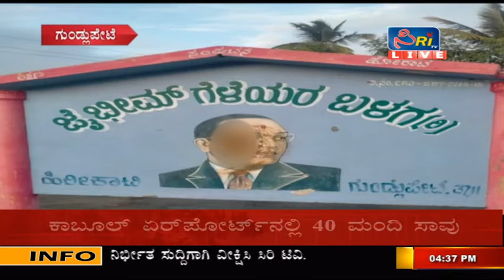NEWS 18 08 2021 | CiriTV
'ಸಿRi (Ciri)' IS A REGIONAL KANNADA INFOTAINMENT TV CHANNEL BROADCASTED ACROSS MYSURU (URBAN, RURAL), KODAGU, BENGALURU, MANDYA, RAICHUR AND CHAMARAJANAGAR DISTRICT THROUGH INCABLE, DEN, HATHWAY, INCABLE AND SITI CABLE STB/STU. WE ARE COMING UP WITH NEW, INNOVATIVE AND TREND SETTING PROGRAMMES. WE BELIEVE IN EXPERIMENTING ORDER TO GIVE MEMORABLE EXPERIENCE TO OUR VIEWERS. SUGGESTIONS, FEEDBACK ARE WELCOME.